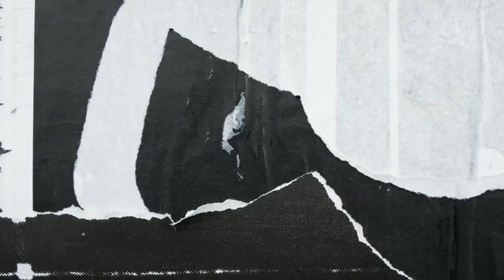बाल योग शाला ग्राम जैतपुरी के बच्चे सर्दियों के दिनों मे अपने को फिट रखने के लिए इस तरह के अभ्यास ।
बाल योगशाला ग्राम जैतपुरी के बच्चे सर्दियों के दिनों में एडवांस से योगाभ्यास करते हैं।